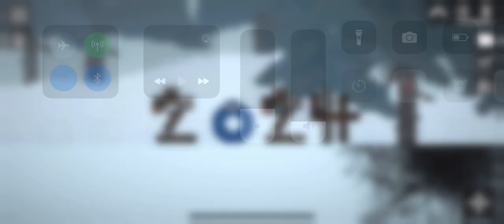Happy new year